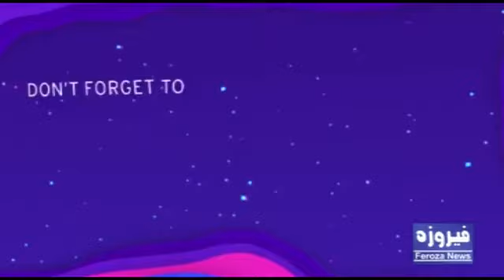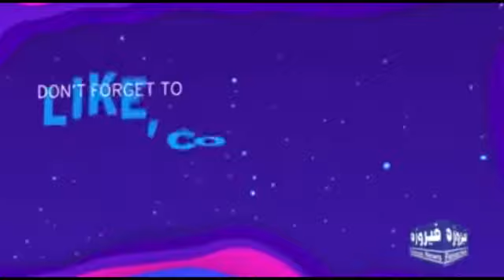sycle sircus dakhain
by
feroza news
cultural video
sycle sircus